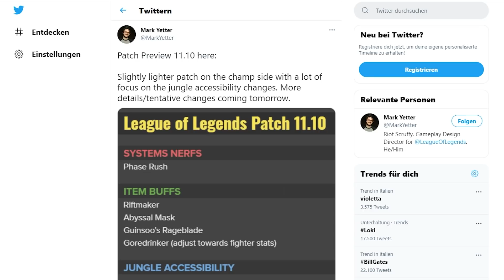LoL - Trends #253 | Arcane Animated LoL NETFLIX Series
Themen Heute:  Arcane Animated LoL NETFLIX Series

Champion des Patches - Jinx

Abstieg der Woche - Hecarim

Ban der Woche -  Morgana

Increase der Woche - Shen

Mäkänik der Woche -  Samira Ult Flash

Outlplay der Woche -  Faker Midlane Play

Win der Woche - LoL Netflix Serie!

PBE Stuff - Riftmaker Buffs

Why der Woche - Samira Visuell Bug

Viel Spaß :).

0:00 Intro
0:22 Champion des Patches
1:29 Abstieg der Woche
2:17 Ban der Woche
3:11 Increase der Woche
3:54 Mäkänik der Woche
5:00 Outplay der Woche
6:00 Win der Woche
6:56 PBE Stuff
7:56 Why der Woche